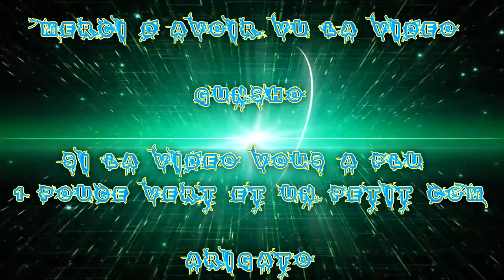[FR] League Of Legends Ranked 2016 #183 Bot Best Varus VS Jhin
Voilà ma Cent-Quatre-Vingt-Troisième vidéo recorde en Ranked Sur League Of Legends !

Je Joue le Varus a l'arc Pure Bot Adc !

Game Great !

Infos Complémentaire !

Enjoy !! Gunsho !!